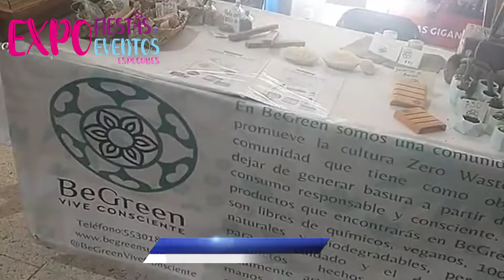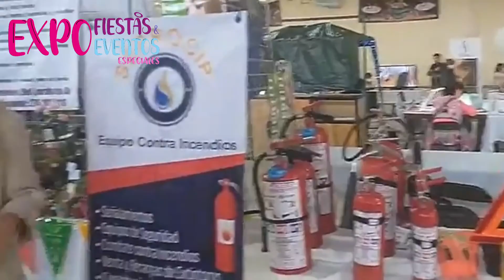Activaciones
Expo Fiestas  & Eventos Especiales